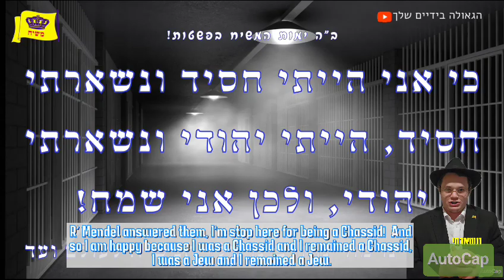Parshah of the week in a redemptive perspective - Parshat Shemot 5784 (2024) - 770 Beit Mashiach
So let other people enjoy too.

 And enter the WhatsApp group of the parsha of the week in a redemptive vision..